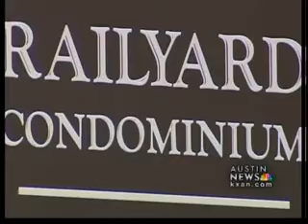Local rape suspect caught in Wisconsin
Wisconsin police arrested rape suspect Shawn Decker after DNA evidence there linked him to a rape reported in downtown Austin a year and a half ago.